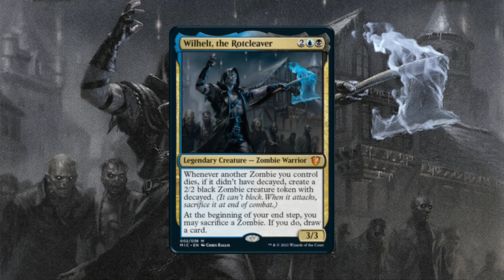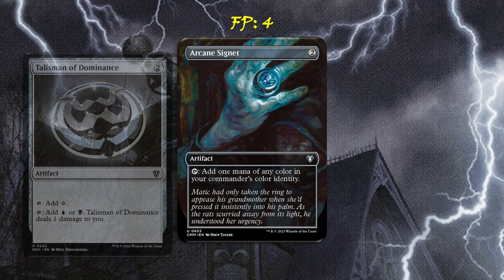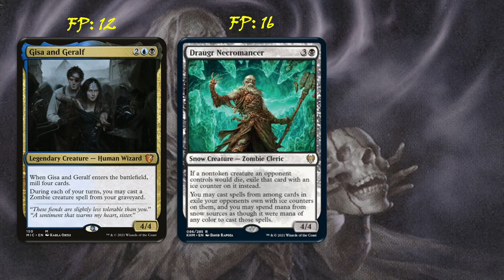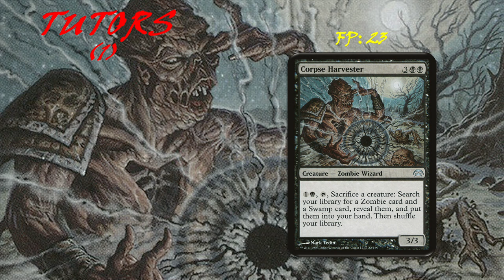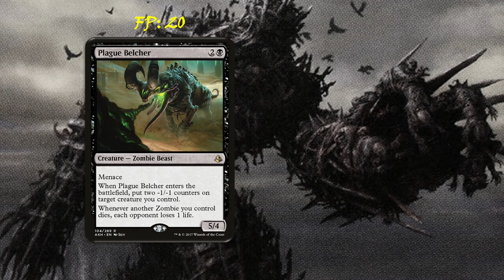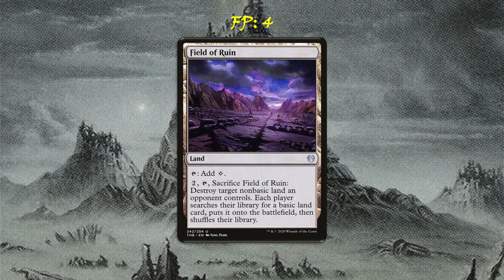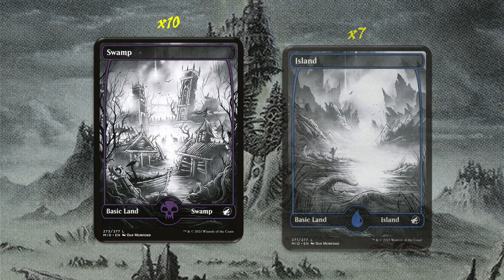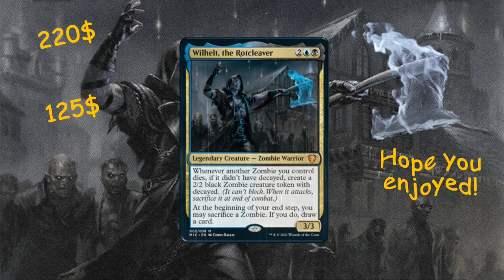Dimir Zombies Typal Full EDH Deck Tech - Wilhelt, The Rotcleaver Combotastic Deck!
Hello Vorthos and Mel Magic: The Gathering Commander players!
Today we are back with a full Deck Tech for a EDH Commander Zombies Tribal deck in Blue-Black, the popular colour combination for the Zombies tribe. This deck is focusing on the Zombies Tribal Flavour and the flavourful game winning g combos that we have discussed in previous videos:

This deck is led by: Wilhelt, the Rotcleaver, but you can have Gisa and Geralf or Grimgrin as commanders if you like.

You can also see a couple of flavourful Zombies Tribal upgrade videos for EDH Commander reconstructed decks:

Decklist:
Commander: Wilhelt, the Rotcleaver

1x Acererak the Archlich
1x Arcane Signet
1x Archghoul of Thraben
1x Ashnod's Altar
1x Bojuka Bog
1x Bontu's Monument
1x Carrion Feeder
1x Command Tower
1x Corpse Augur
1x Corpse Blockade
1x Corpse Harvester
1x Cradle of the Accursed
1x Crowded Crypt
1x Cryptbreaker
1x Darkwater Catacombs
1x Deadly Plot
1x Dimir Aqueduct
1x Dimir Signet
1x Diregraf Captain
1x Diregraf Colossus
1x Draugr Necromancer
1x Drowned Catacomb
1x Duskmantle, House of Shadow
1x Eaten Alive
1x Embalmer's Tools
1x Enter the God-Eternals
1x Eternal Skylord
1x Field of Ruin
1x Gisa and Geralf
1x Gleaming Overseer
1x Grave Defiler
1x Graveborn Muse
1x Gravecrawler
1x Gravespawn Sovereign
1x Gray Merchant of Asphodel
1x Haunted Fengraf
1x Havengul Lich
1x Hordewing Skaab
7x Island
1x Lich Lord of Unx
1x Liliana, Death's Majesty
1x Liliana, Dreadhorde General
1x Liliana, Untouched by Death
1x Lord of the Accursed
1x Malakir Rebirth
1x Midnight Reaper
1x Mikaeus, the Unhallowed
1x Mind Stone
1x Murderous Rider
1x Nantuko Husk
1x Necroduality
1x Necromantic Selection
1x Nephalia Drownyard
1x Noxious Ghoul
1x Open the Graves
1x Overcharged Amalgam
1x Path of Ancestry
1x Phyrexian Ghoul
1x Plague Belcher
1x Polluted Delta
1x Poppet Stitcher
1x Port of Karfell
1x Putrid Goblin
1x Ravenous Rotbelly
1x Razorlash Transmogrant
1x Rooftop Storm
1x Rot Hulk
1x Rot-Tide Gargantua
1x Secluded Courtyard
1x Sedraxis Alchemist
1x Shambling Ghast
1x Stitcher's Supplier
1x Stronghold Assassin
1x Sunken Hollow
10x Swamp
1x Talisman of Dominance
1x Unclaimed Territory
1x Undead Augur
1x Undead Warchief
1x Unholy Grotto
1x Vault of Whispers
1x Vengeful Dead
1x Vesper Ghoul
1x Watery Grave

 All Magic: the Gathering cards, art, mana symbols used in this video is property of Wizards of the coast.